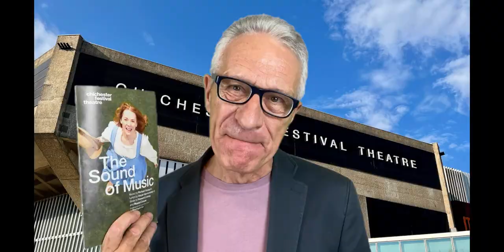The Sound of Music - Chichester- review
The most popular of Rodgers & Hammerstein's musicals is given a traditional production at Chichester Festival Theatre. Does the musical stand the test of time? Is the sound of songs like Climb Ev’ry Mountain, My Favorite Things, Edelweiss, Do-Re-Mi and more still as magical? Paul Seven Lewis has plenty to say about Adam Penford's production, choreographed by Lizzi Gee. How does it compare with the recent radical versions of Rodgers & Hammerstein's musicals. And do Gina Beck and Edward Harrison carry off the lead roles of Maria and Captain von Trapp? Also starring are Janis Kelly, Ako Mitchell, Emma Williams, Dylan Mason and Lauren Conroy. The design is by Robert Jones.
The Sound of Music performed at Chichester Festival Theatre until 3 September 2023.
Production photos in this video review are by Manuel Harlan.
Paul was given a review ticket by the producer.
Read these YouTube reviews at theatre.reviews
Follow us on Threads, Twitter, Mastodon, Instagram and Facebook